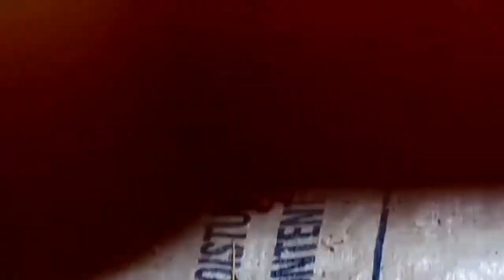Lola's B-day|nanguha ng PAPAYA. (LateUpload) Johad's Vlog